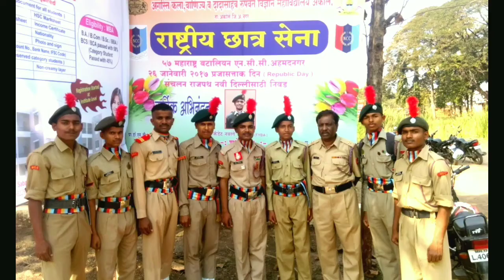Story of my life | NCC INDIA | NIC-2016 | BMC-2017 | photographs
Story of my life And Earn Awards -

SHOP At TUSHAR MALUNJKAR VLOGS AMAZON STORE

Camera Gopro
Main Vlogging Camera
Gorila tripod
Gopro Chesty
Gopro mount
Gopro Mic